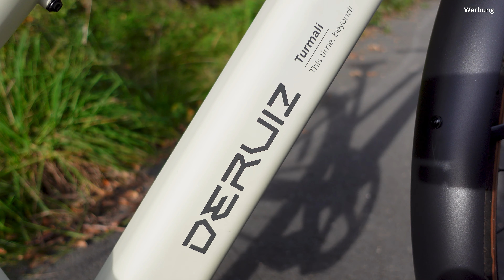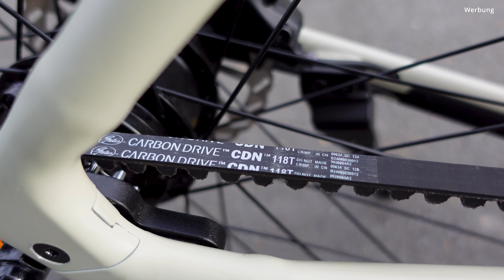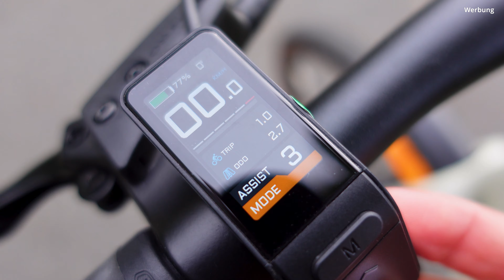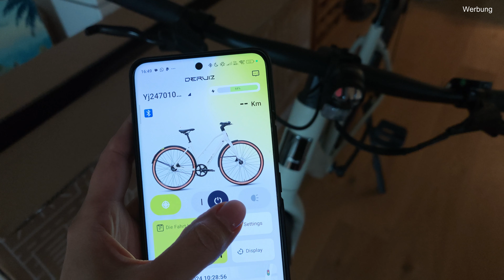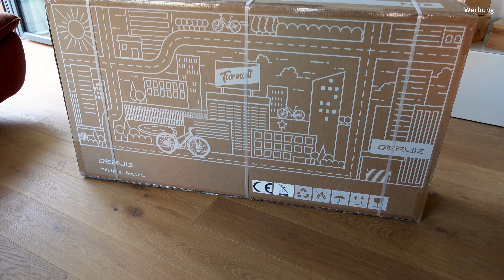Turmali City E-Bike von Deruiz 🔥 Schöner, Schneller, Schlanker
Freunde 🥳  Heute gibts mein Review zum Turmali City E-Bike von Deruiz, das ihr hier kaufen könnt:*

Das Turmali E-Bike, bzw. Pedelec von Deruiz ist ein absoluter Preis-Leistungs-Knaller und in diesem Erfahrungsbericht erfahrt ihr auch warum. Ich hatte das Vergnügen das günstige E-Bike mit den hochwertigen Markenkomponenten zu testen und wie die Reichweite, der Fahrkomfort und die Ausstattung des Turmali E-Bikes von Deruiz zu bewerten ist, erfahrt ihr in diesem Review.

Oder schaut doch mal bei mir vorbei und sagt hallo 👋